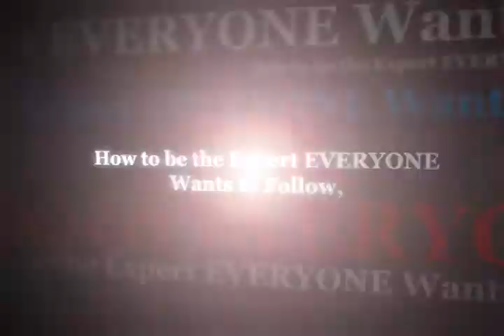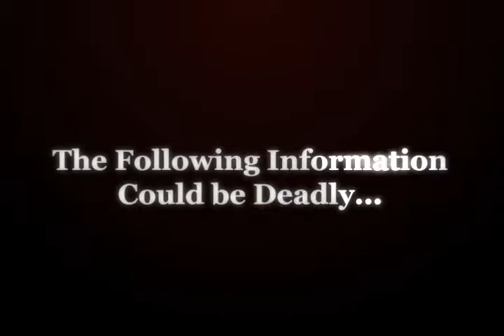(Tracey Walker) Video Intro [Epic Brand Marketing]